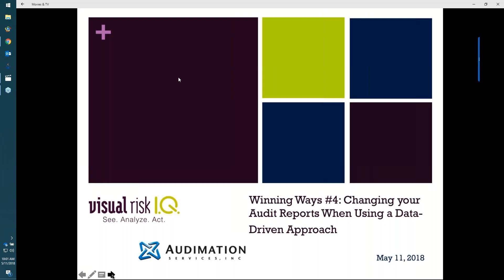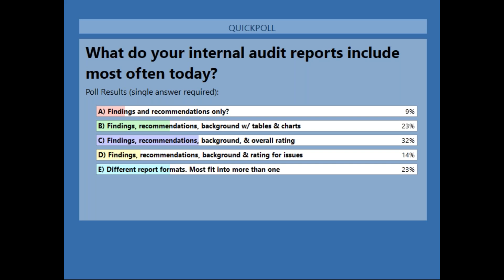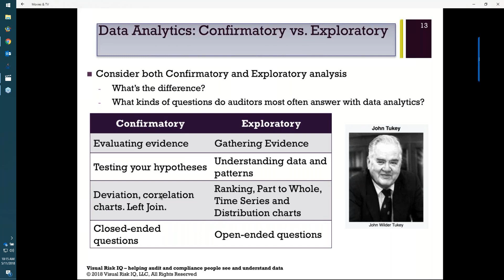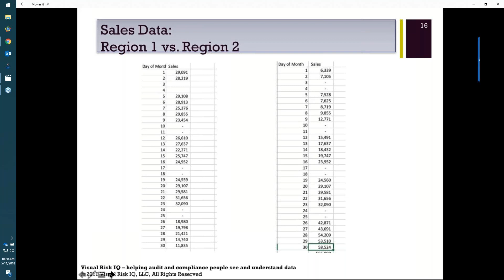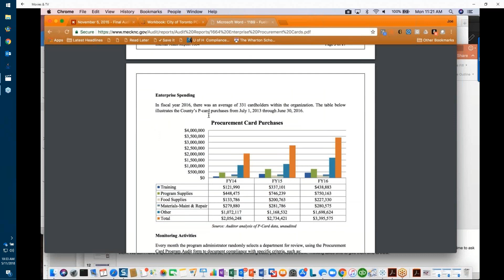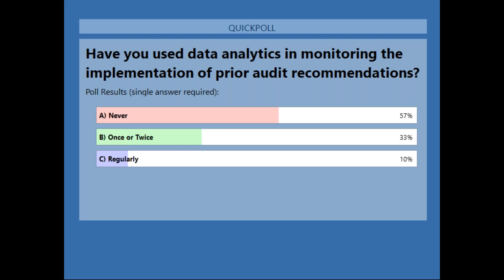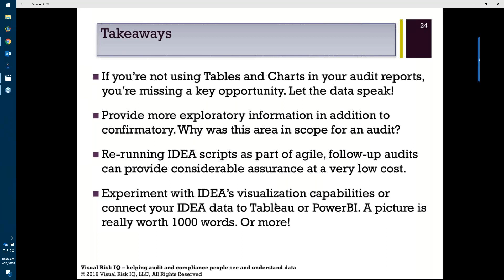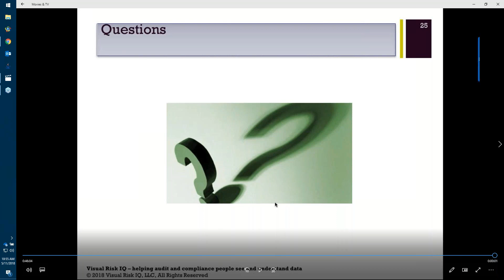Changing Your Audit Reports When Using a Data Driven Approach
Discover new ways to summarize the "so what" of internal audit findings, recommendations and conclusions. Learn tips for enhancing work papers, reports, and conclusions to reflect a more data-driven approach, including the use of visual reporting tools.